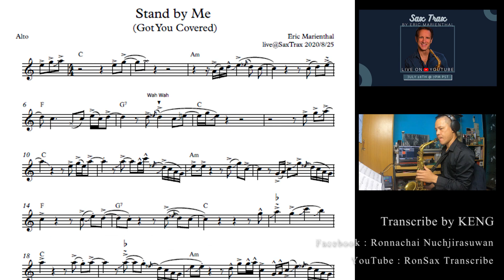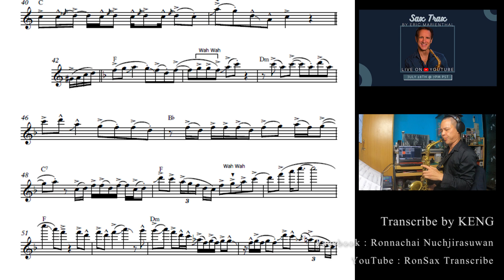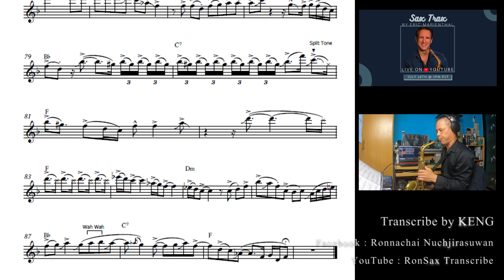Stand by Me - Eric Marienthal "Transcription"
Stand by Me - Eric Marienthal "Transcription" Sax Trax live on YouTube 28 July 2020

Setup
-Retro-Revival "Eric Marienthal Special" Mounthpiece no.7
-Rovner TM 1MD Ligature
-D'Addario Jazz Select 3H Unfiled  Reed
-Selmer Sirie II - Alto Saxophone
-My Own Patch Size. 0.7mm thick